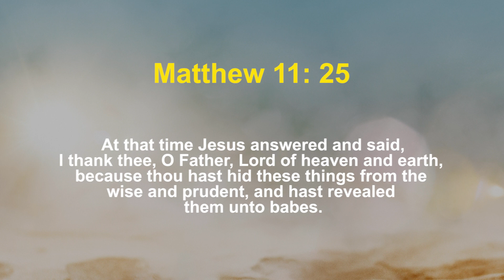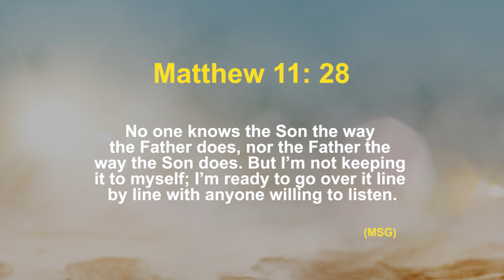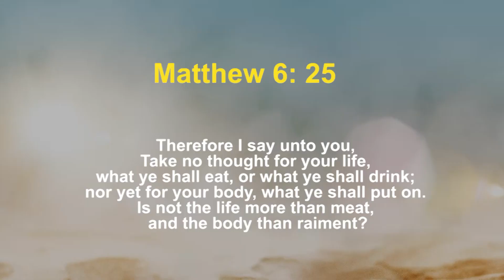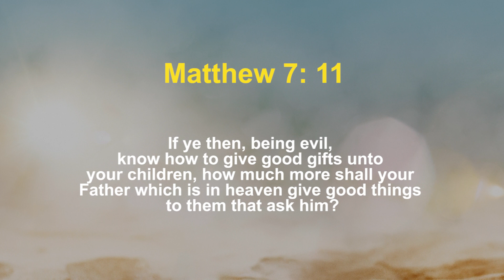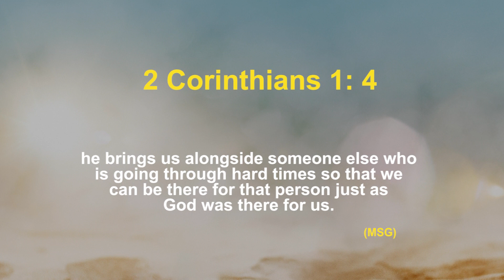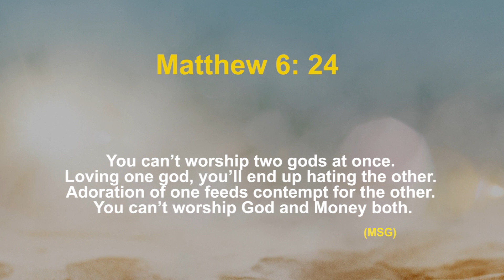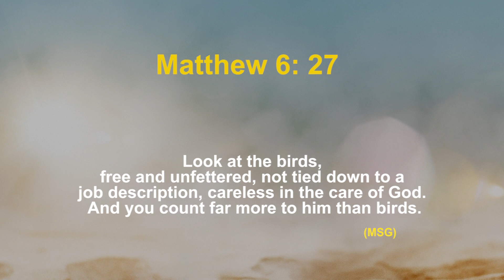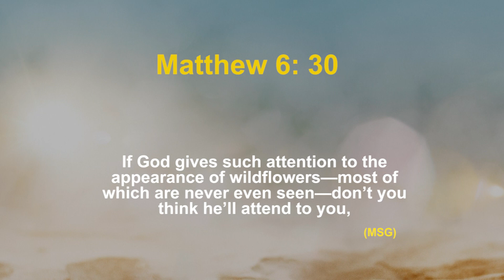The Unforced Rhythm of Grace-Part 1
Welcome to the official YouTube channel of Pastor Poju Oyemade, the Senior Pastor at The Covenant Nation. Here, you will find practical teachings, insights, and guidance on applying the Word of Faith to everyday living.

Pastor Poju is a respected teacher, pastor, and leader who empowers Christians to practically apply God's word in various aspects of their lives, including business, relationships, careers, and more. By implementing these teachings, individuals can fully manifest God's ordained purpose and assignments for their lives on Earth.